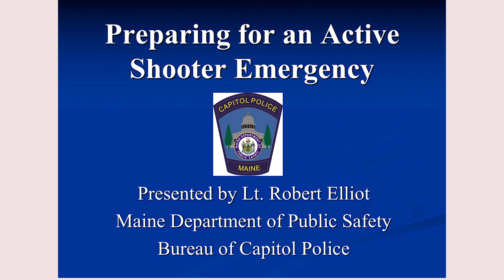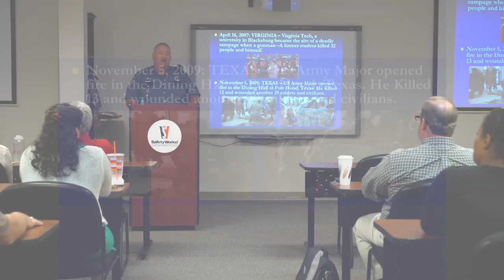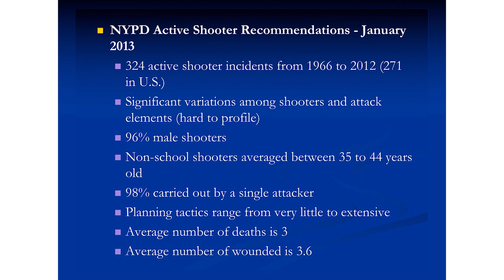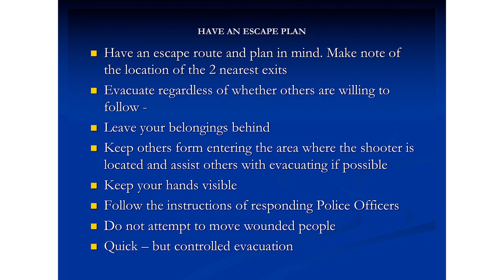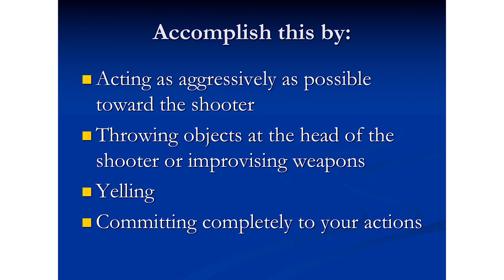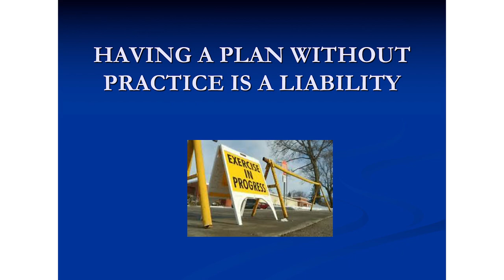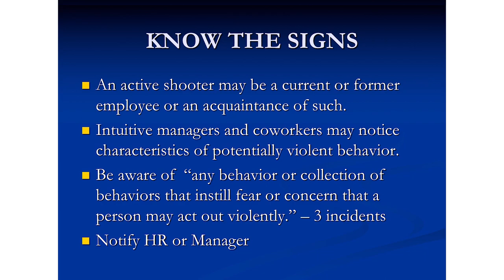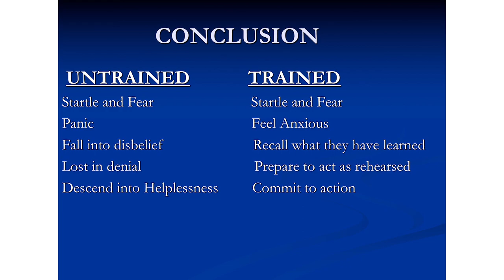SafetyWorks: Preparing for an Active Shooter Emergency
Lieutenant Robert Elliot of Maine Department of Public Safety's Bureau of Capitol Police discusses what an active shooter is, how to respond to one, and how to prepare.